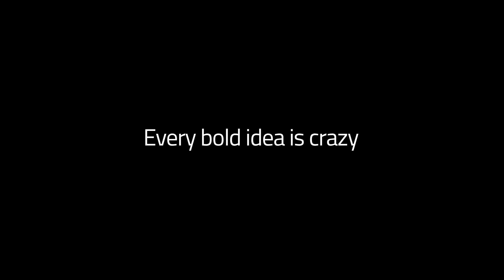Worldpay From FIS Opens New Growth Opportunities with United Arab Emirates Expansion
Worldpay launches in the UAE. Explore how you can navigate through the new market and grow your business.